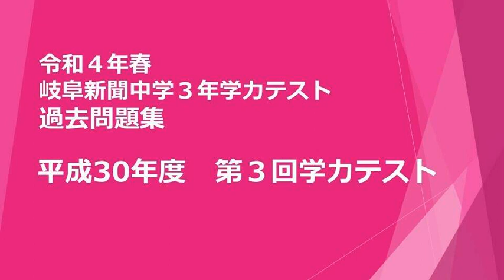平成30年度 第３回 岐阜新聞中学３年学力テスト 英語リスニング問題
権利者の許可なく複写・転用・販売など、二次利用することは固く禁じます。　岐阜新聞情報センター